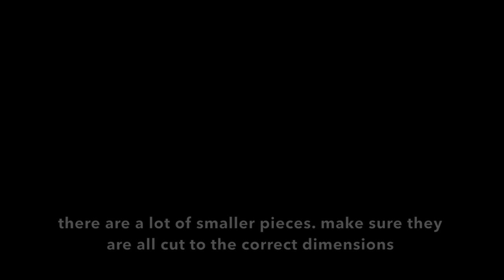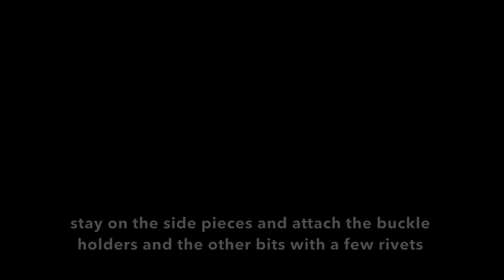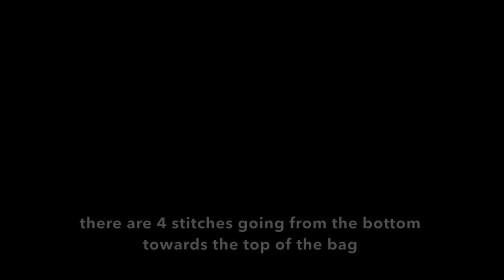How to Make a Messenger Bag - Tutorial and Pattern Download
Messenger bag pattern by Dieselpunk.ro.